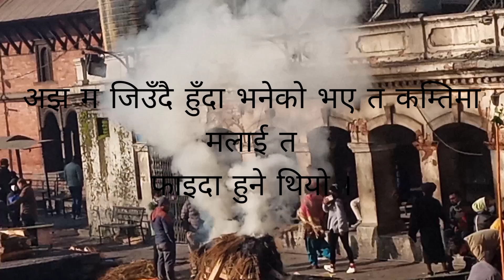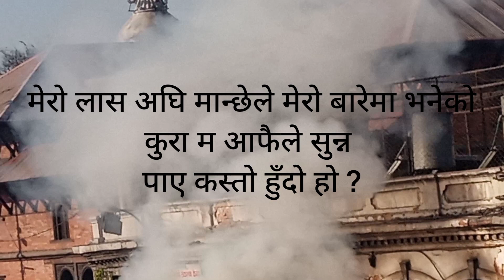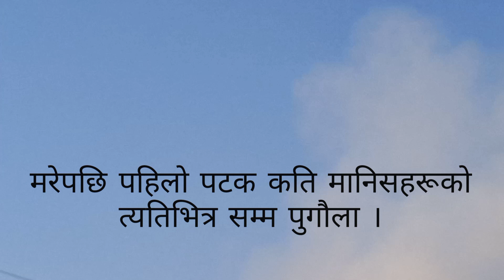म मरेको दिन कस्तो होला || NABARAJ PARAJULI😍|| ma mareko din kasto hola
Writer: Nabaraj Parajuli
ma mareko din kasto hola
म मरेको दिन कस्तो होला
Nawaraj Parajuli
नवराज पराजुली
Born 11 February 1987 (age 36)
Jhapa, Nepal
Nationality Nepalese
Education M.ED in English Education
Alma mater Tribhuvan University
Occupation(s) Poet, lecturer, artist
Known for Poetry
Notable work Sagarmatha Ko Gahirai
Parents
Hari Prasad Parajuli (father)
Laxmi Devi Parajuli (mother)
Awards
Nepal Slam Poetry 2014 (Winner)
Padmashree Sahitya Puraskar (Winner)
Nawaraj Parajuli (Nepali: नवराज पराजुली) is a Nepalese poet. He is best known for popularizing the slam poetry genre in Nepal.[1]

In 2017, a collection of his poems titled Sagarmatha Ko Gahirai was published.[2] His anthology of poetry Sagarmatha ko Gahirai was awarded the 2017 Padmashree Award by the Khemkala-Harikala Lamichhane Foundation.[3] Sagarmatha ko Gahirahi was also nominated for the Madan Puraskar award.[4][5][6]

Biography
He was born to father Hari Prasad Parajuli and mother Laxmi Devi Parajuli in 1987 in Jhapa, Nepal. He received an M.Ed. in English Education from Tribhuvan University.

Concert tours
Parajauli went on a six-city tour of Australia in 2017, accompanied by flutist Samyak Maharjan, guitarist Chet Pun and poet Shuvechchhya Pradhan. At the event in Sydney, the organisers also honoured his contributions to Nepali language and literature.[7] He went on a poetry tour of the United Kingdom in 2018, to support children who were affected during the Nepalese Civil War.[8][9]